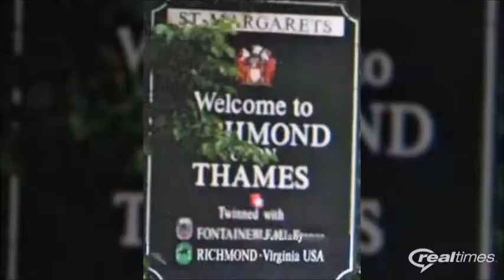Office to residential conversion in St Margaret's, Twickenham | Midland Property Investments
This is another three-way joint venture project with the landlord, a housing provider, and us.

The landlord provides the property on a fixed rent for 3-5 years, we provide all the funds to refurbish the property and the Housing provider then manages the property.

The landlord gets guaranteed rent for 3-5 years and then profits shared between the Housing Provider and us.

We can help in a number of ways

1) Landlords: We can provide you guaranteed rent for 3-5 years
2) Investors: We can work with you to get up to 8 times better return on your money than what you are getting with the banks
3)Developers: We can help with your funding for your next project

Leading property investment company in the Midlands. Experts in buying high yielding properties and hands-free property portfolio management. Helping investors achieve financial freedom. Helping clients top-up their pensions and get on to the property ladder.